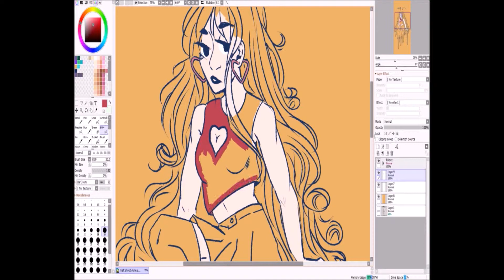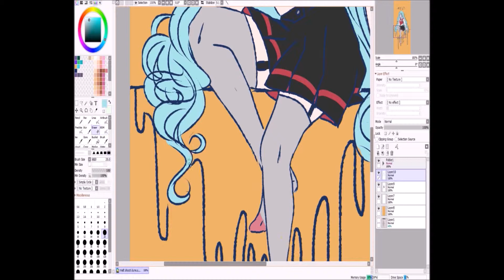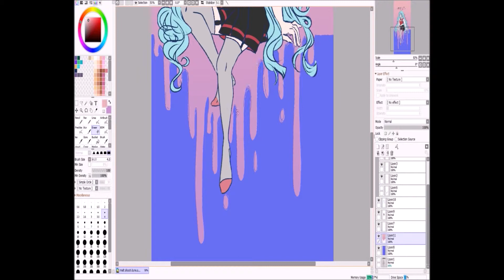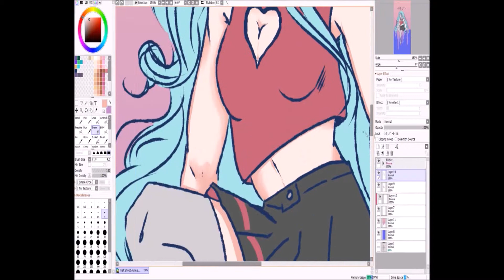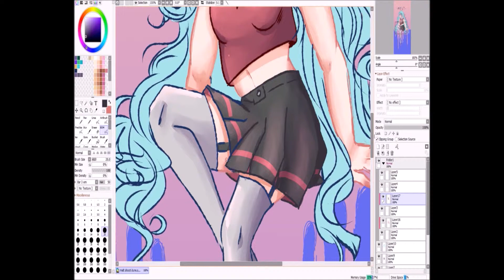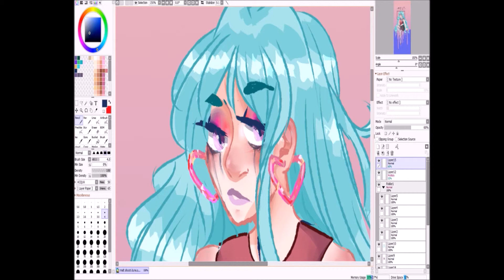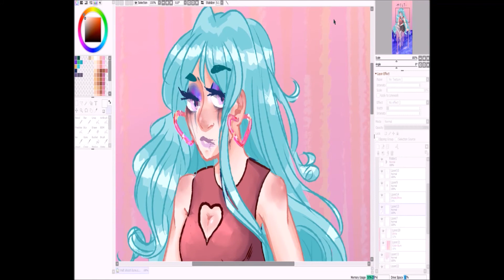melt- Character Speedpaint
"you ruined me; how dare you."

est time: 1hr 30min.